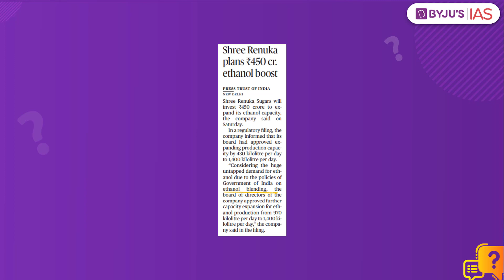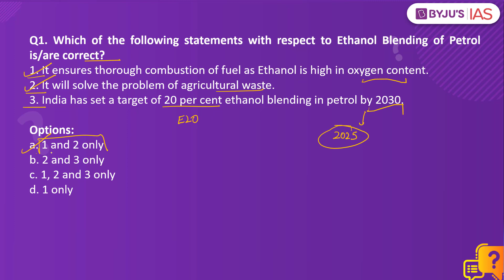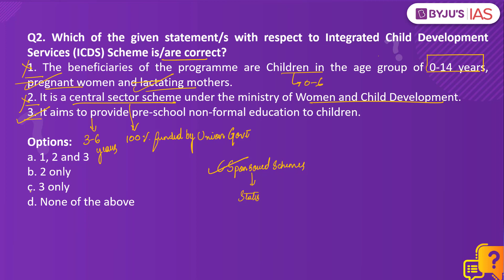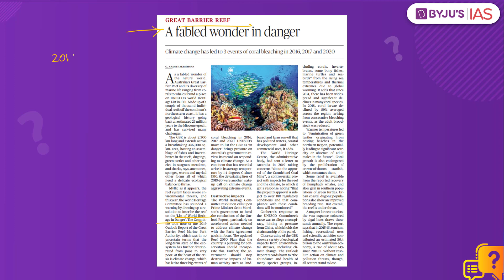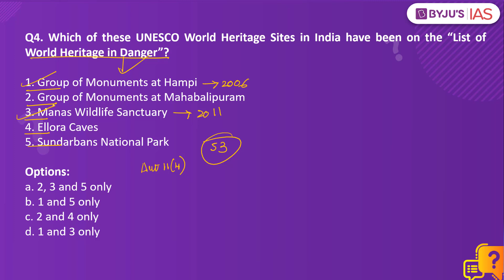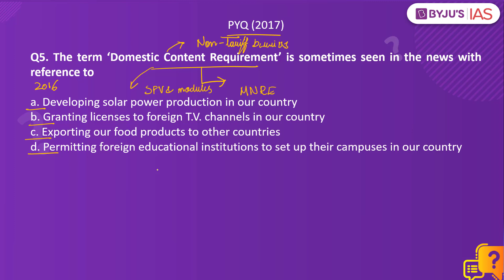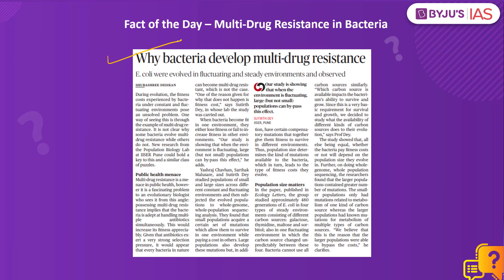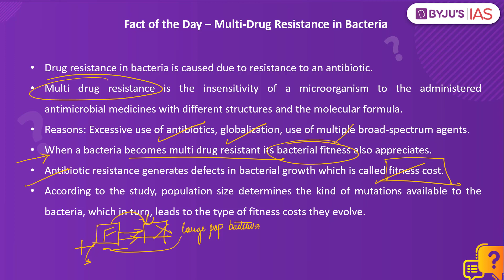CSE: Prelims 2021 - Daily Quiz for IAS Exams | 27th June, 2021.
Topics:
1. Ethanol Blending of Petrol (00:00)
2. Integrated Child Development Services (ICDS) Scheme (02:52)
3. Green Sea Turtles (05:02)
4. UNESCO List of World Heritage in Danger (07:53)
5. Domestic Content Requirement ( 09:00)
6. Fact of the Day – Multi-Drug Resistance in Bacteria (10:50)

Happy Learning
BYJU'S IAS